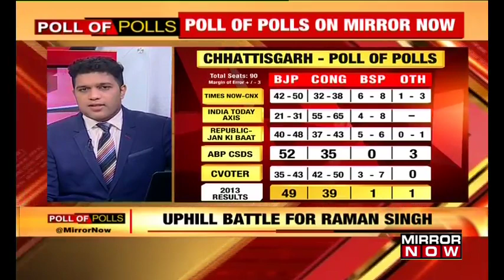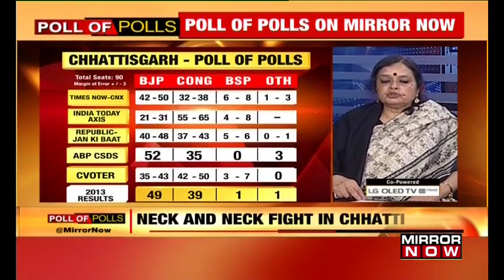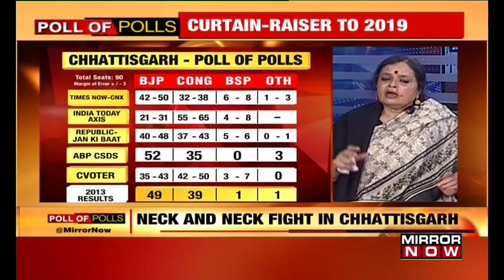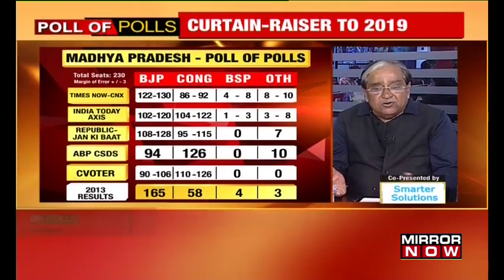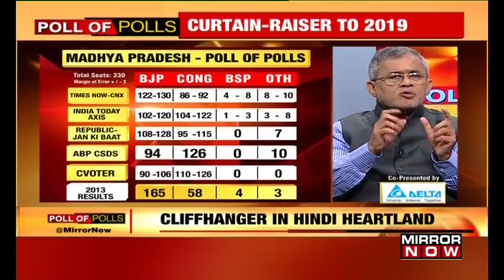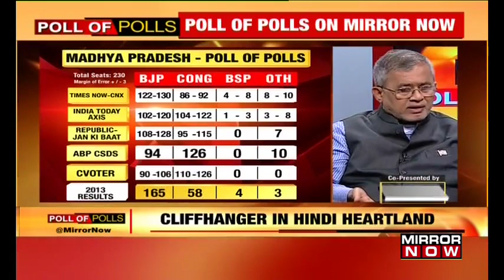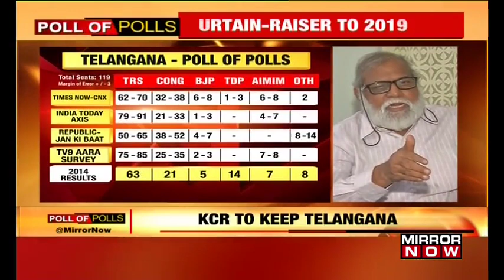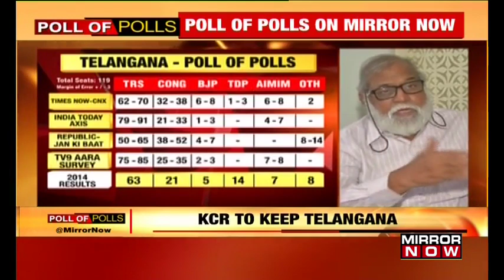Fight to the finish in 5 states, will Congress get the upper hand?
Assembly elections across 5 states- Chhatisgarh, Rajasthan, Madhya Pradesh, Mizoram, Telangana concluded yesterday. The polls closed late last evening. The exit poll results if they are anything to go by, December 11th could show a change in the country.
Listen in!